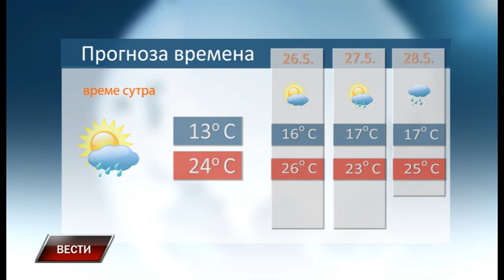Vesti 24 5 2019